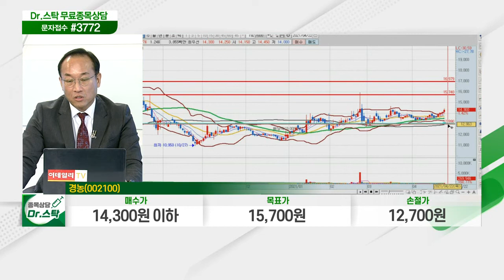경농(002100)... 농번기인 3~6월 작물보호제 매출 집중_닥터의 노트 (20210422)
경농(002100)
- 농번기인 3~6월 작물보호제 매출 집중
- 친환경 신제품 개발 및 시장 개척 등 공격적 경영
- 2020년 이후 이상기후 따른 농산물 관련 수요 증가